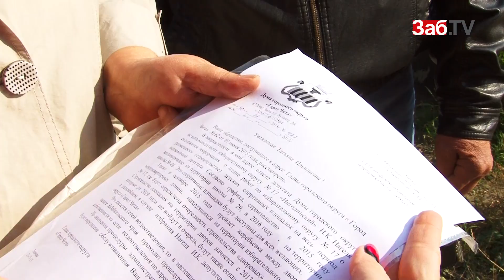Канализационное озеро затопило двор по улице Промышленной